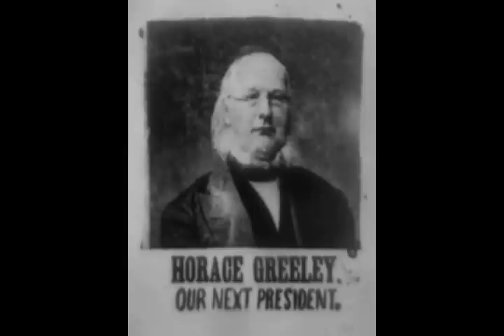Horace Greeley Song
Would Be President #11, Horace Greeley (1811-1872)

Raised amid poverty and had little formal education
Although he was a brilliant child, able to read at age three
Apprenticed to a printer, learned the rudiments of journalism
Founded the New Yorker and later the New York Tribune
Editorially championed the rights of workingmen
Promoted a protective tariff, opposed slavery
Denounced the Mexican American War
Criticized big business, encouraged development of the frontier
"Go West, young man, and grow up with the country"
Helped to establish the Republican Party
Later came to denounce the corruption of Grant's administration
In 1872 the Democrats offered no candidate
Instead they endorsed the Greeley/Brown ticket*
Called for a reform of the Civil Service
Universal amnesty for former rebels
Restoration of home rule in the southern states
A one term Presidency
But he would die before the electoral vote was cast
And so the votes were divided amongst other candidates
Horace Greeley, we still recall thee

*Horace Greeley / Benjamin Gratz Brown